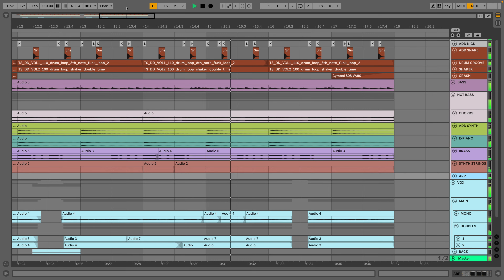Oh girl...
Ableton, music, vocal, singing, girl, i don't want you to leave, sketch, synths, beat, beatmaking, disco, spell, spell316, beat, beatmaking, soundtrack.